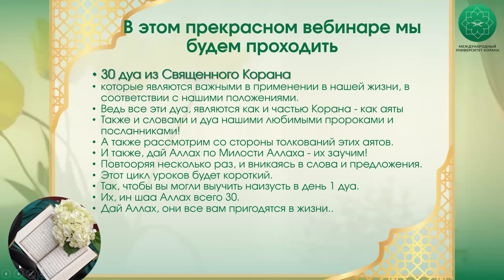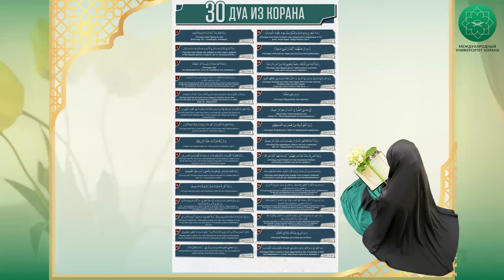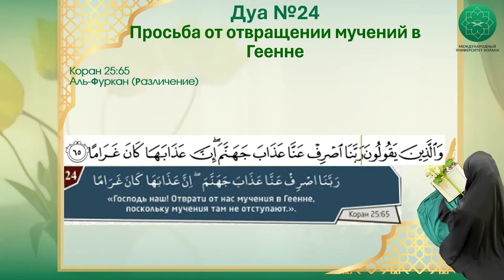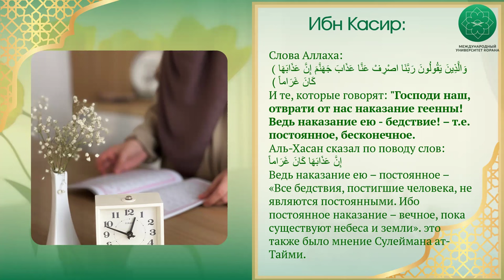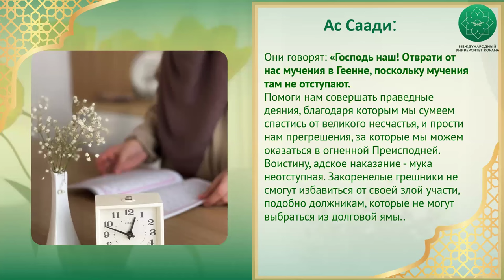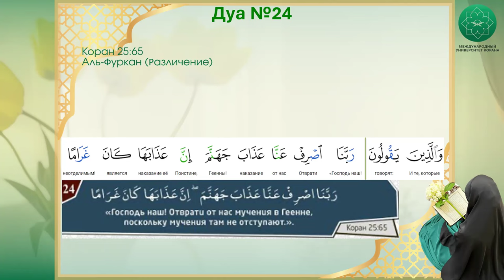30 дуа из Корана | 24 урок | Спикер Марьям Кулова